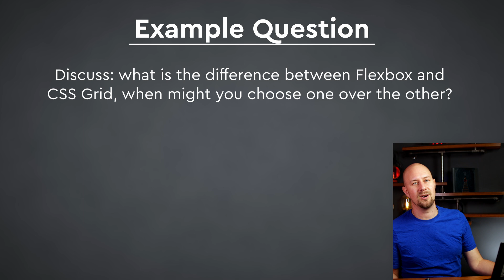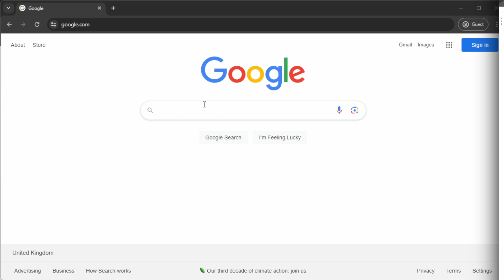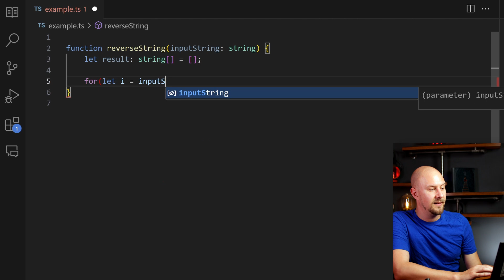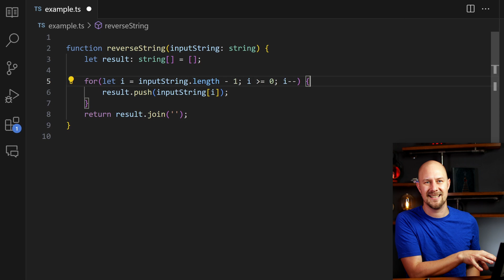Stop Trying to Learn By Memorizing Syntax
Job interviews are stressful, I'm here to convince you that you don't need to add to the stress by trying to memorize a bunch of things beforehand.  It's not an exam.